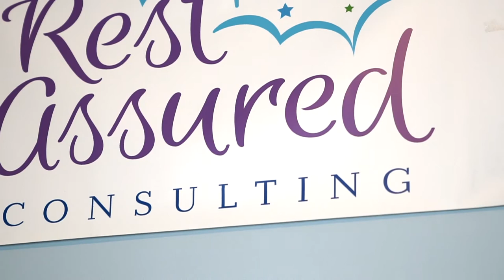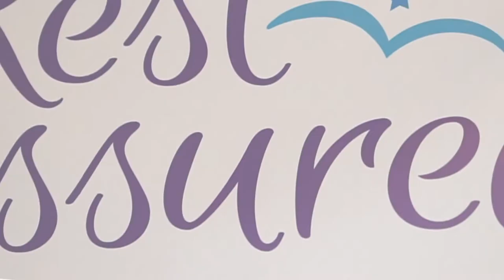Dana Stone Bio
You are not alone. But it doesn't have to be this way.

I want to help you go from sleep deprived and stressed to rested and confident that you and your child are both getting the sleep you need.